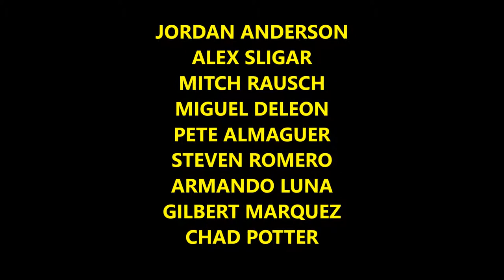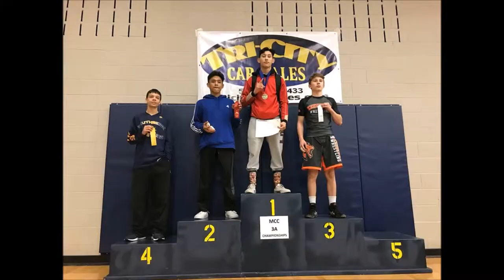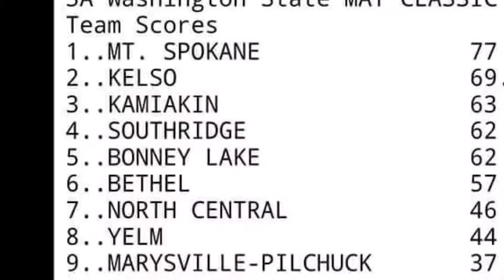2017 18 Kamiakin Wrestling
Highlight film for the 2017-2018 Kamiakin wrestling team.